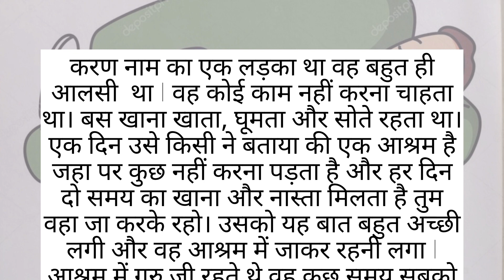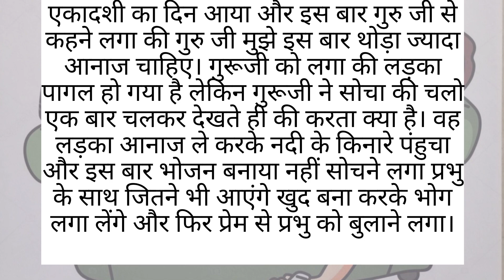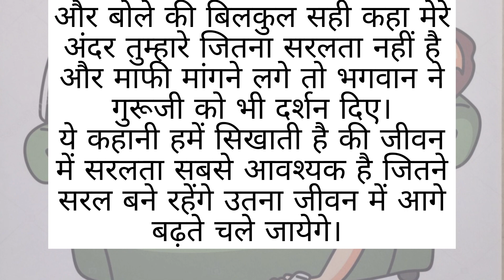प्रेणादायक कहानी l सोच बदलने वाली स्टोरी l हिंदी कहानी l